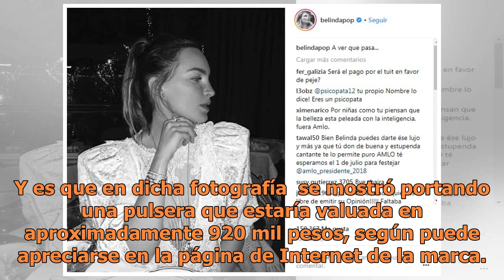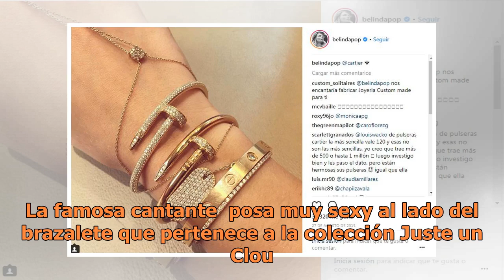Belinda presume lujosa pulsera en redes sociales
REDACCIÓN 30/05/2018 04:00 a.m. La cantante y actriz Belinda (Foto: Instagram)La cantante y compositora Belinda siempre suele estar al último grito de la moda, y así lo mostró hace un par de días en Instagram al publicar una fotografía en blanco y negro en la cual no solo demostró una belleza, si no...